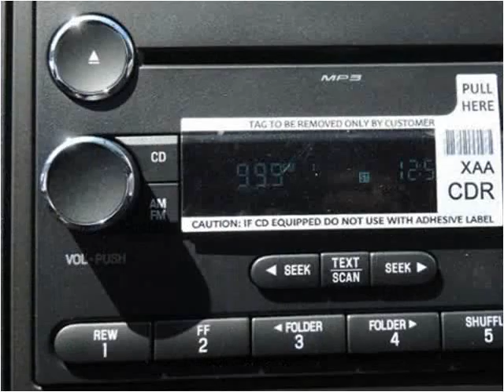2015 Ford F550 New Cars Manassas VA